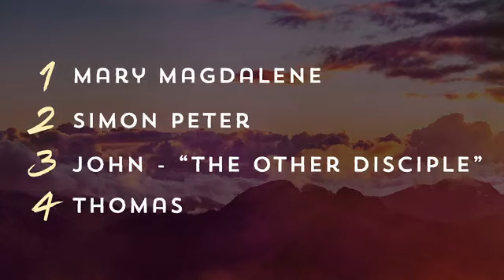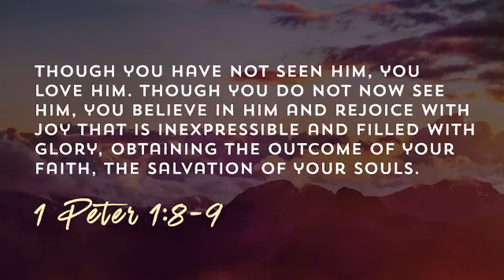Jesus Raised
EASTER SUNDAY 4/9/23
John 20